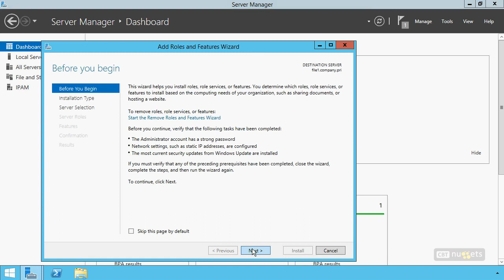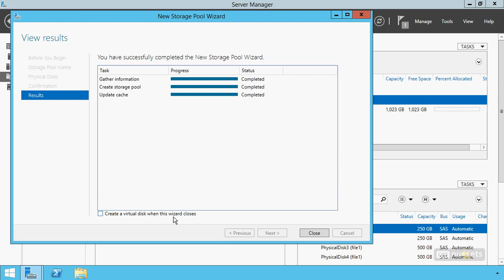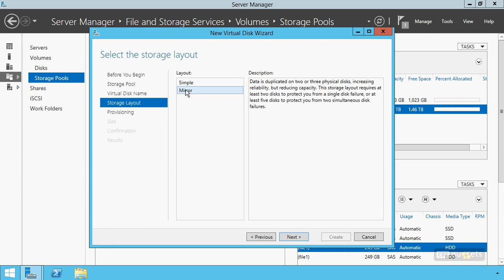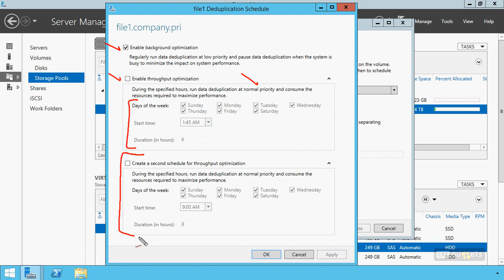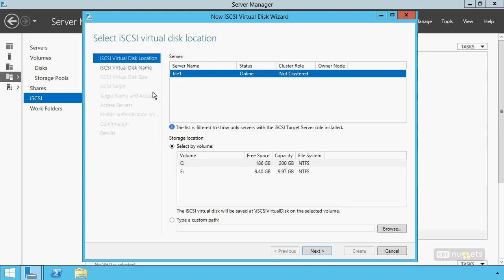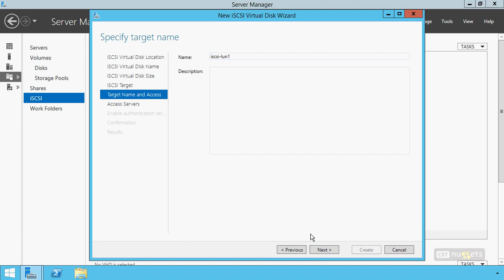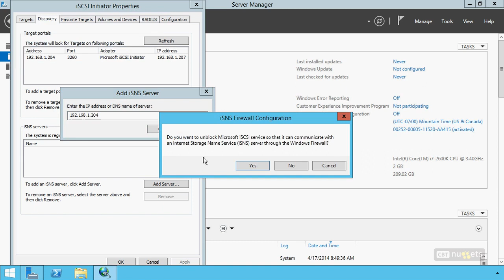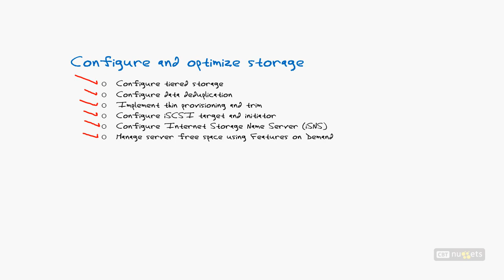70 412 R2 09 Configure And Optimize Storage